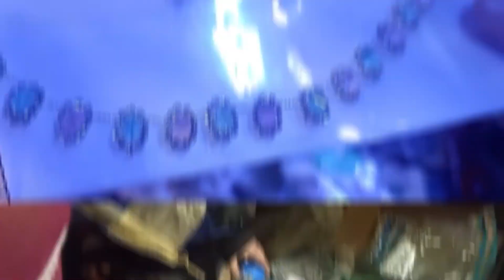✨Aaj Gye Market Ghumne 😍 | Hum Kho Gye 😨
This Is Ilma Khan I Am From Delhi

Thanks For Checking My Description And My Channel

Lots of ❤️

Ilma,s Vlog